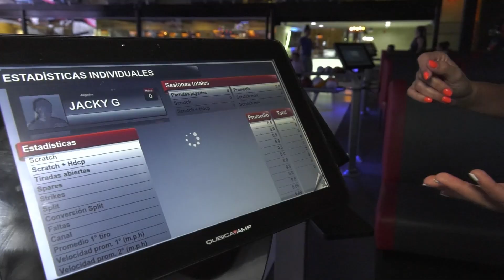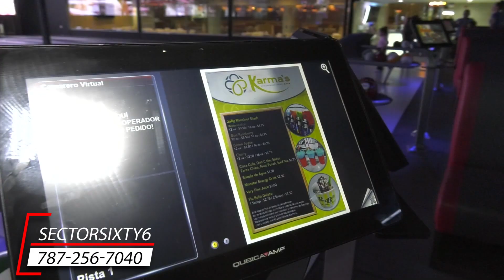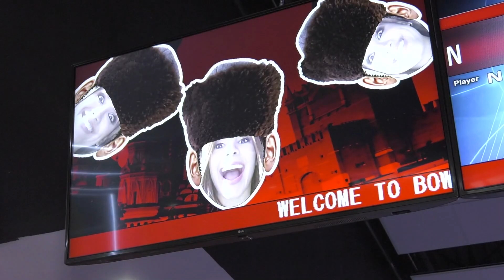BOWLING @ Sector Sixty6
Sector Sixty 6 esta en los Outlets de Canovanas